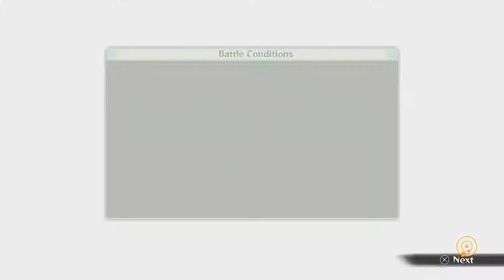SHIKA-INO-CHO REMEMBER ASUMA | Shikamaru's Tale: Naruto Shippuden Ultimate Ninja Storm 4- Part 1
asuma's death alone wasn't exactly sad (or surprising). the emotions shikamaru, ino, and choji had to go through was devastating.